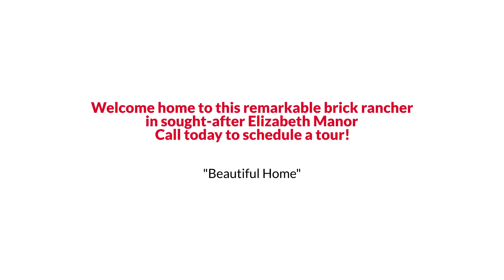29 Early Drive, Portsmouth, VA 23701 The Reynolds Team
The Reynolds Team Presents, Exclusive Home for Sale! 29 Early Drive, Portsmouth, VA 23701.

Welcome home to this remarkable brick rancher in sought-after Elizabeth Manor.  This cozy 3BD rancher has been meticulously maintained and is ready for its new owner. The cutest front porch to enjoy reading a book on. Enjoy entertaining in the spacious family room w/Fireplace and formal dining room. Primary bedroom w/half bath. Beautiful hardwood flooring. Large  2-car detached garage with lots of space for hobbies or the ultimate entertainment space. Spacious driveway to fit all of your cars. Perfect location.